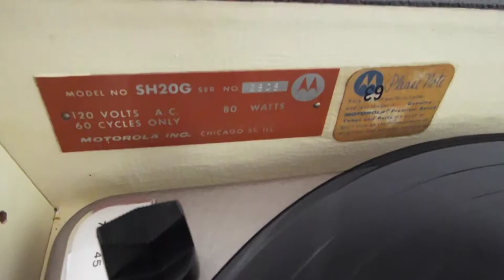Motorola stereo record player playing a couple LP's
Motorola stereo record player playing a couple Lp's.  Fully restored, tube amplified,